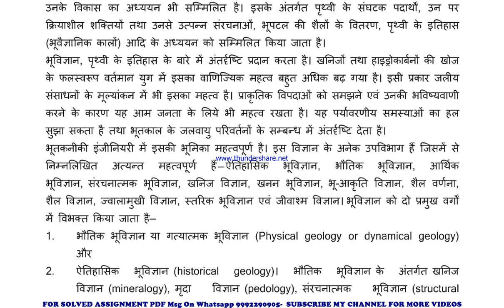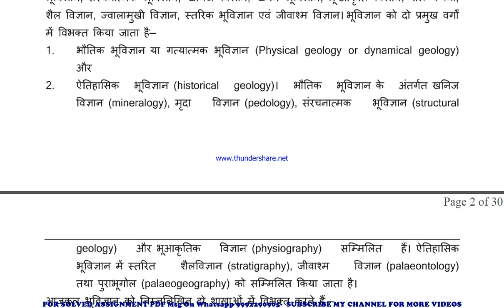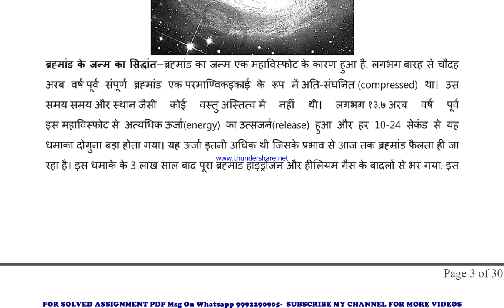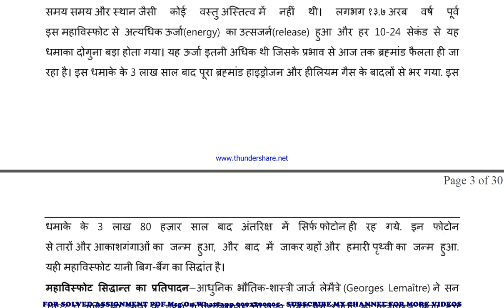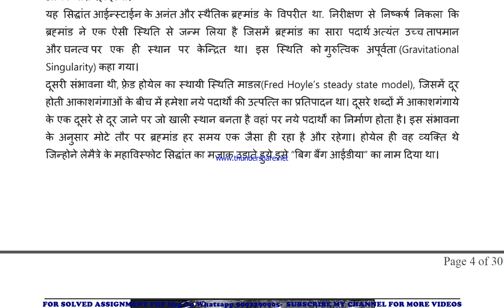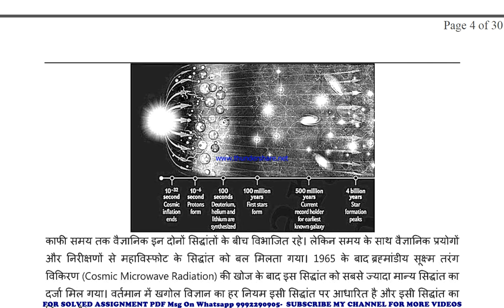bgyct 131 guess paper in hindi | bgyct 131 important questions | bgyct 131 study material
bgyct 131 previous year question paper,
bgyct 131 important questions,
bgyct 131 important questions 2024,
bgyct 131 sample paper,
bgyct 131 study material
bgyct 131 sample paper 2024,
bgyct 131 guess paper,
bgyct 131 guess paper 2024,
bgyct 131 previous year question paper in hindi,
bgyct 131 important questions in hindi,
bgyct 131 important questions 2024 in hindi,
bgyct 131 sample paper in hindi,
bgyct 131 sample paper 2024 in hindi,
bgyct 131 guess paper in hindi,
bgyct 131 guess paper 2024 in hindi,

guess paper,
ignou guidance,
ignou assignment,
ignou books,